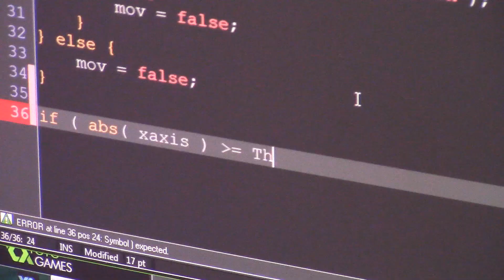GameMaker Language: An In-Depth Guide